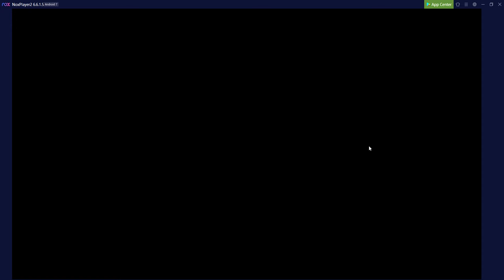Last Cloudia PvP - COMEBACK IS REAL?! (ft. annoying Curse & Stun debuff)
Super Gold League adventures. I apologize for the sudden FPS drops & connection problem.